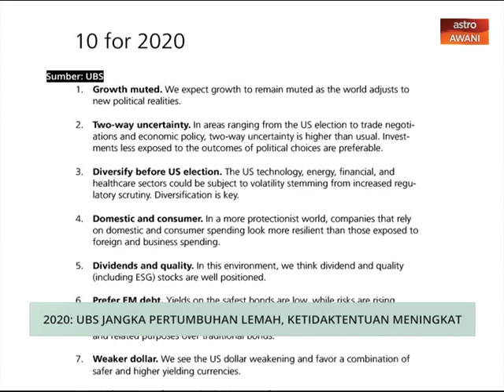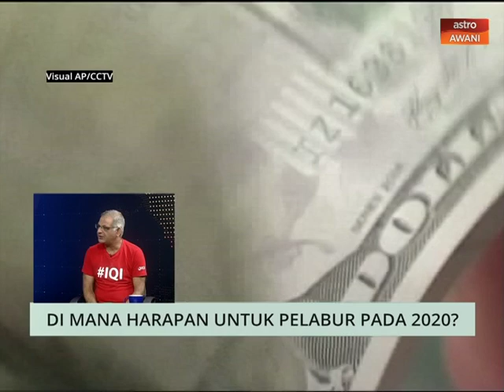Niaga AWANI: Di mana harapan untuk pelabur pada 2020?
Niaga AWANI membawakan berita perniagaan dan ekonomi dalam dan luar negara serta perbincangan bersama Editor Projek Khas Astro AWANI tentang perkembangan semasa.